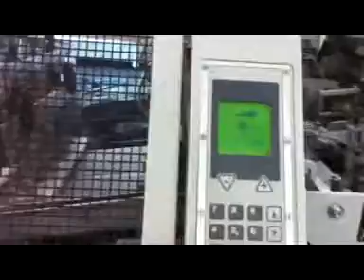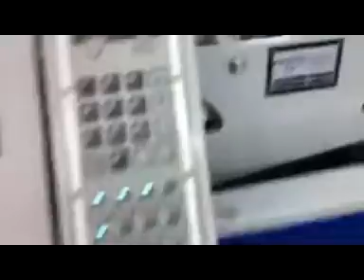Kolbus DA 270 Casemaker - Atlas Machinery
For high speed production of hard book covers, Lever Arch files and games boards. See this machine on our web site - ref. 8284 with a compete range of equipment for manufacturing hard- and soft-cover books, print finishing and other post-press applications..